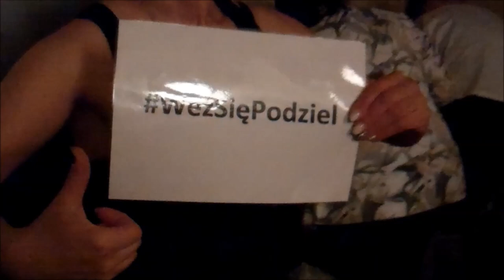Weź Się Podziel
Zapraszamy do udziału w tegorocznej kampanii WeźSięPodziel promującej przekazanie 1% na działalność Regionalnego Centrum Wolontariatu "Centerko".